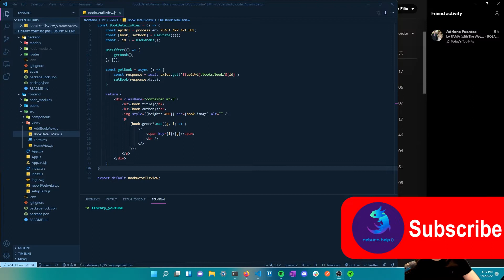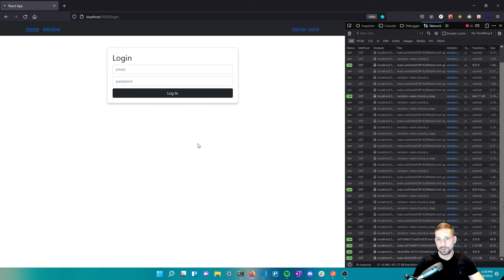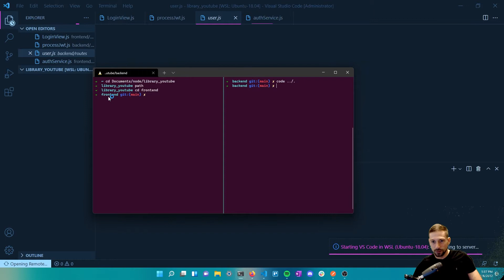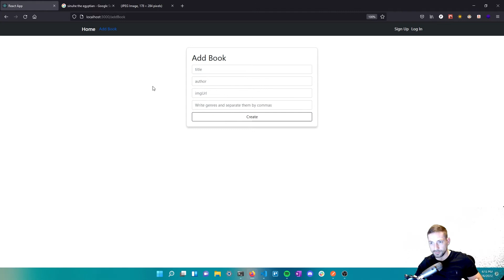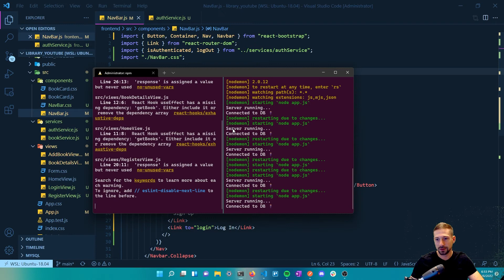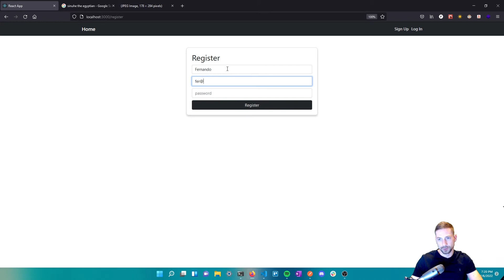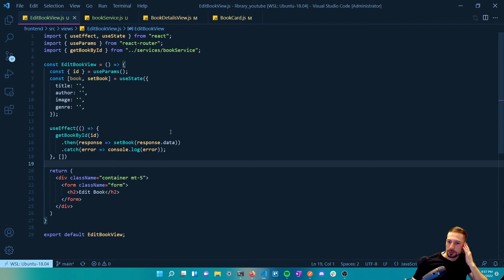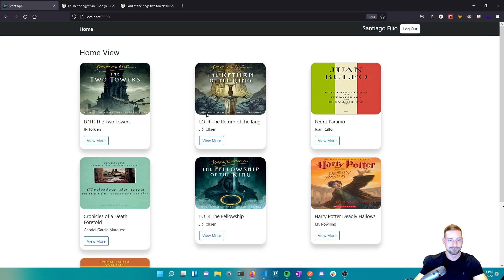MERN updated with Router V6 - Part 2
We are going to create a fullstack MERN app with updated node and react methods.